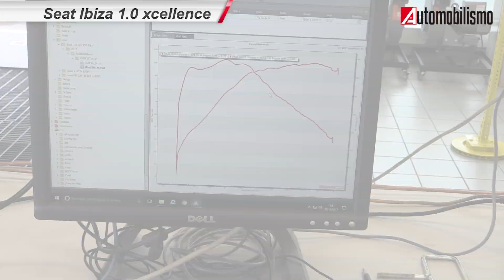Seat Ibiza 1.0 Xcellence: info e dettagli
Al nostro centro prove, qualche mese fa, è passata anche la Seat Ibiza 1.0 Xcellence. Guarda il video per le info e i dettagli dell'auto.

Seguici sul web!